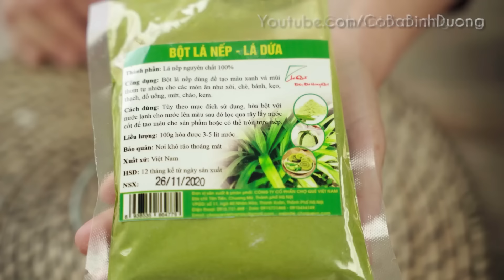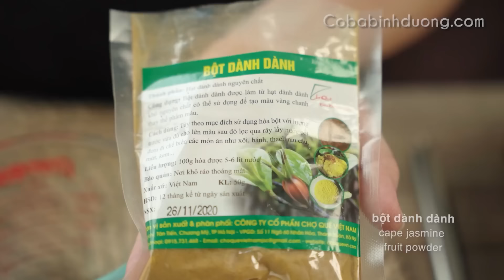5 công thức nấu chè mới độc đáo khiến cả nhà ai cũng tắm tắc khen ngon ! Delicious dessert recipes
[ASMR] Đây là 5 công thức nấu nè rất đặc biệt và ngon ơi là ngon mà mình muốn chia sẽ đến các bạn.
5 Quick and Easy dessert recipes that I want to cook everyday [cooking sound]
●● Các bước thực hiện :
(00:00) Công thức 1
(06:54) Công thức 2
(12:45) Công thức 3
(20:06) Công thức 4
(28:35) Công thức 5
●● Dụng cụ nhà bếp sử dụng trong video – My kitchen devices :